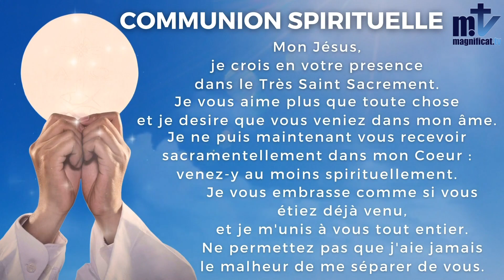La Sainte Messe du Jour | 2ème Dimanche de Carême | 13-3-2022